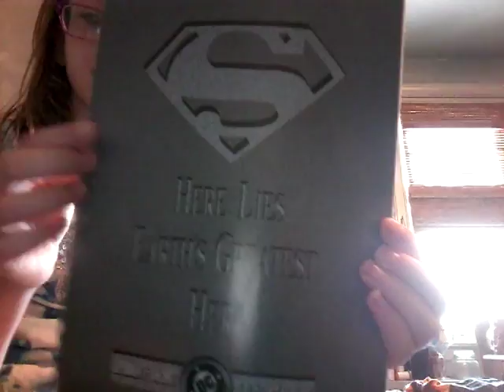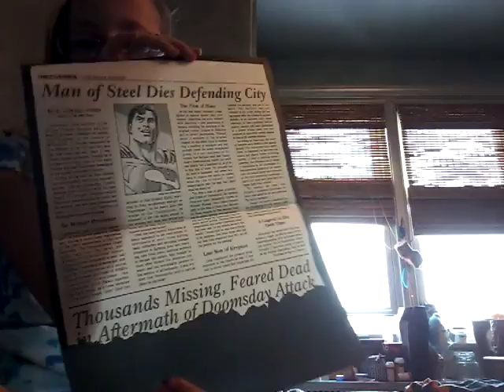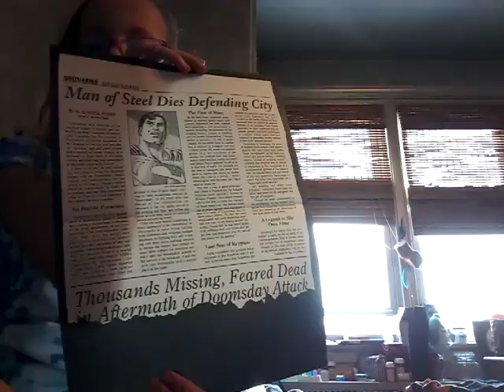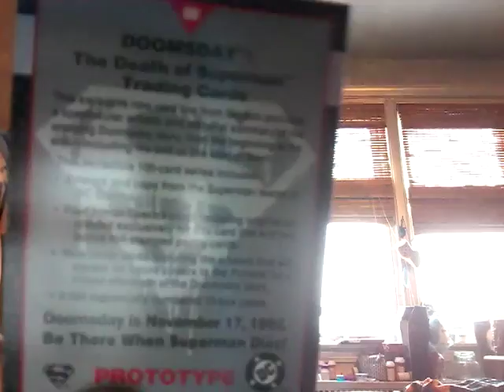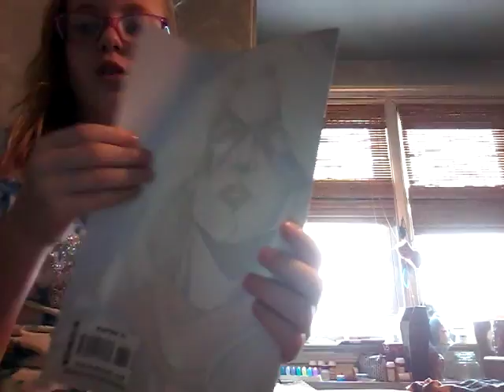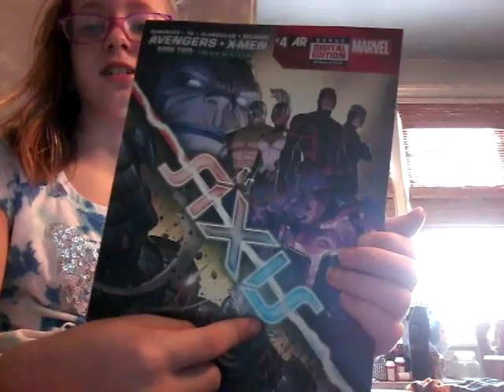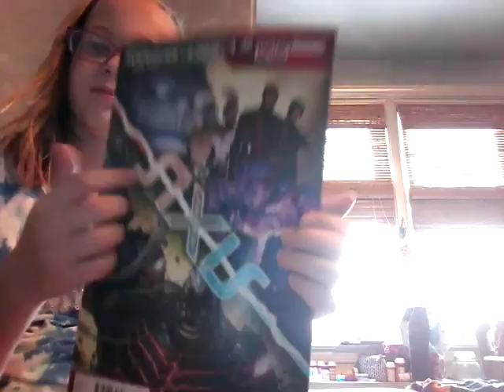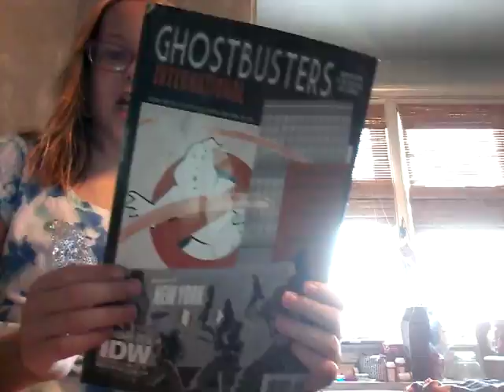Comics part 1 part 2 will be uploaded after this one only 2 parts of this mabye more